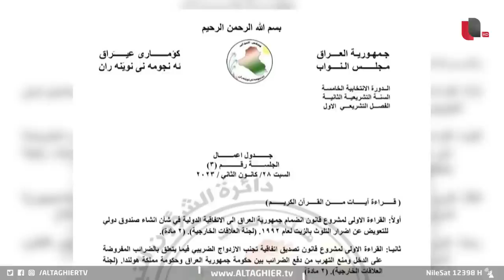شاهد الخرق "الكبير" في جلسات مجلس النواب العراقي | تقرير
نيابيا.. يتواصل مسلسل الخروقات للنظام الداخلي لمجلس النواب رغم وجود قوانين مهمة كثيرة ضمن اجنداته فجداول الاعمال باتت تتشابه نتيجة عدم تمكن المجلس من اقرارها بسبب عدم الالتزام من قبل النواب بتوقيتات عقد الجلسات.

موقع قناة التغيير الفضائية  الالكتروني